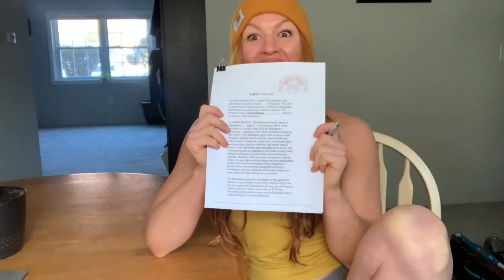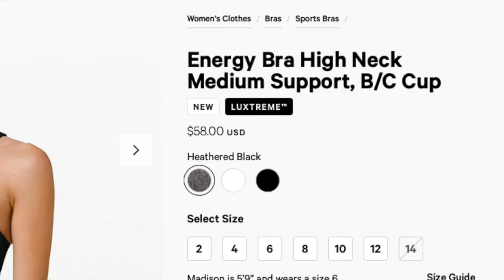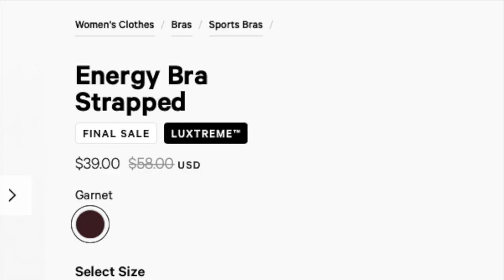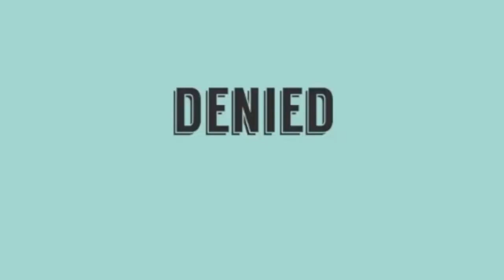What??? *WOW* | Finding a Sports Bra for an MMA Fight | MMA Vlogs Episode 5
See what happens in this mmavlog when trying lululemon athletic gear for an upcoming MMA match...

BOOKS BY CRYSTAL NADEAU / REALIZE LIFE